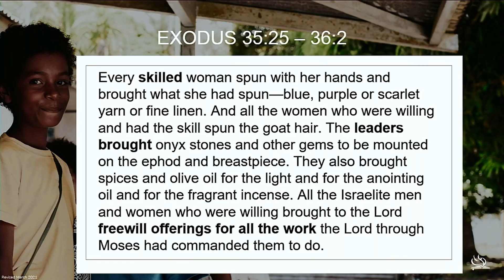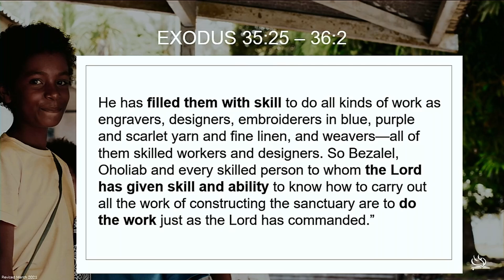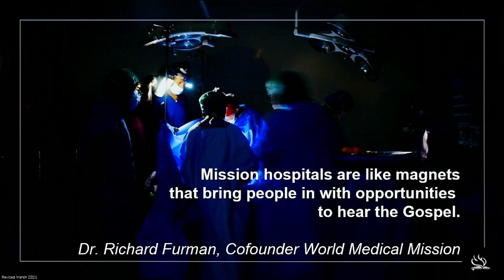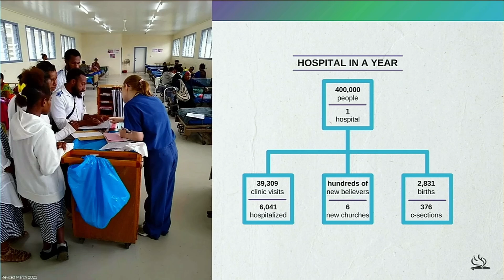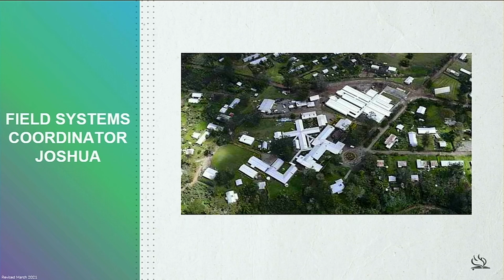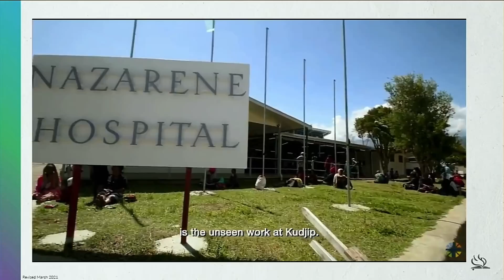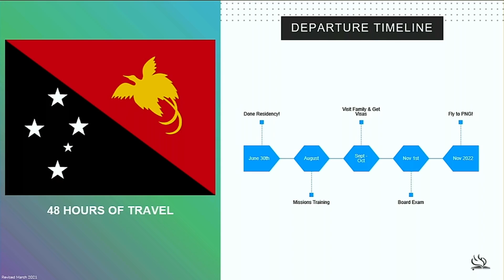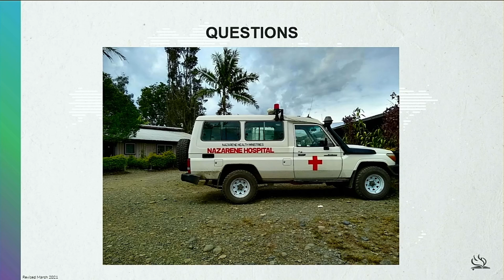** Missions Service - The Stewardsons ** | Hillsborough Church of the Nazarene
Please join us as we hear about God's work on the mission field in Papua New Guinea from the Stewardsons.

Hillsborough Church of the Nazarene in Hillsborough, NC